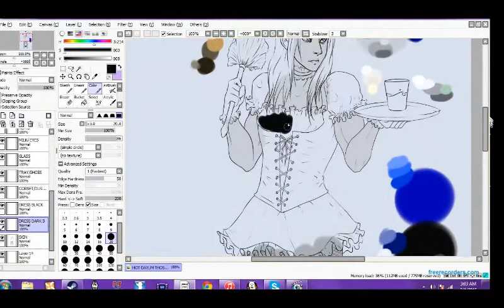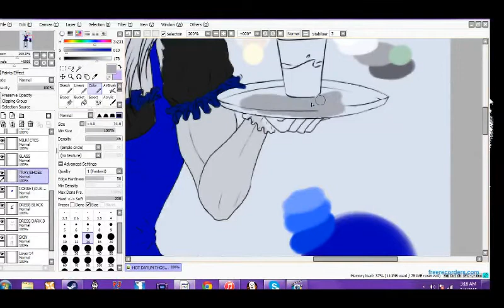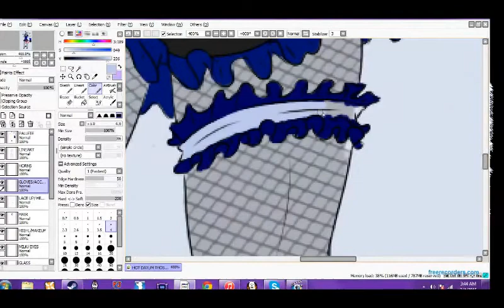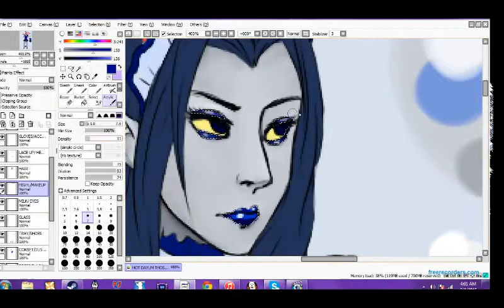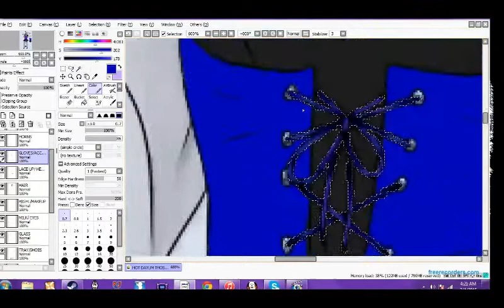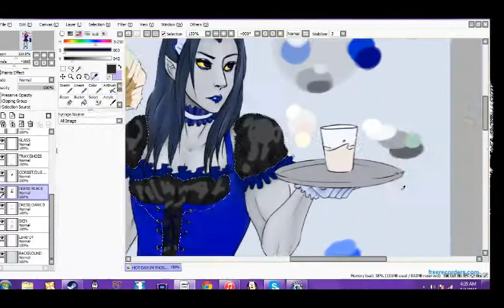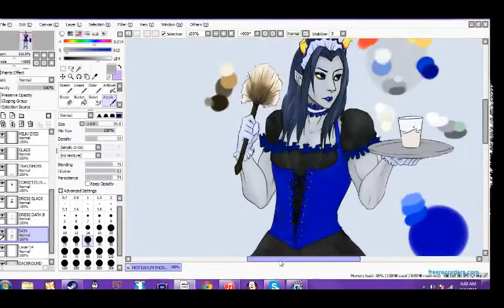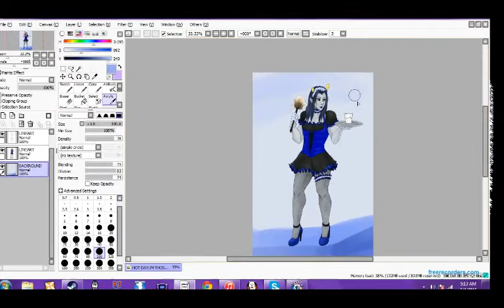Equius Zahhak Speedpaint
Sorry for the delay on the music...its there I swear XD